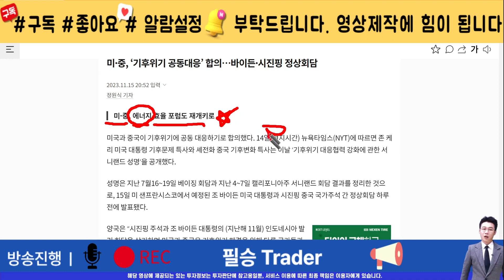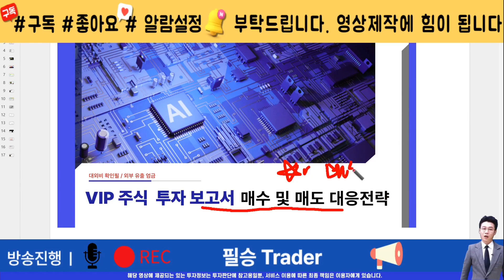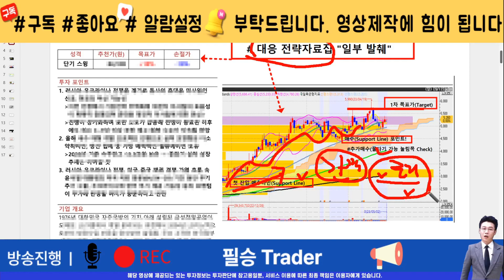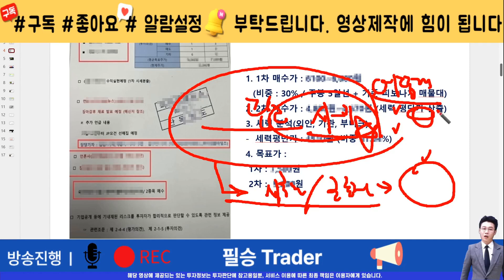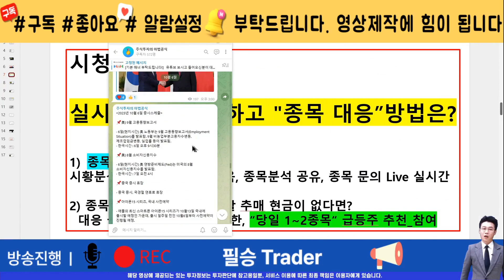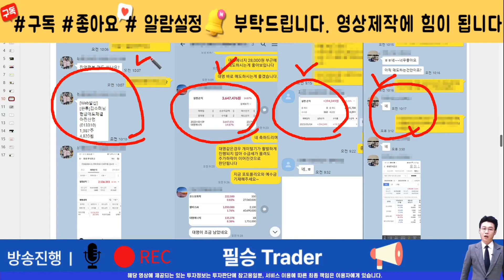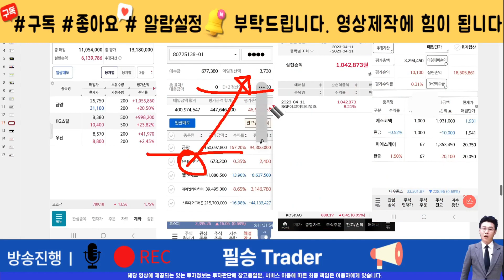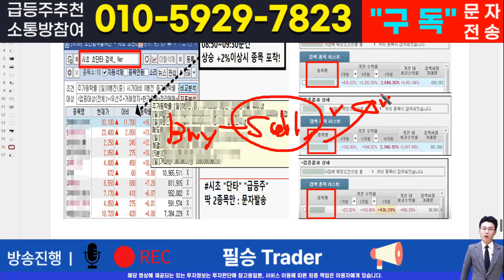[주식]KC그린홀딩스 - 핵심 대응전략과 차후 모멘텀! 영상 반드시 확인하면 수익냅니다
실시간 구독자소통 카톡방 투자정보 텔레그램